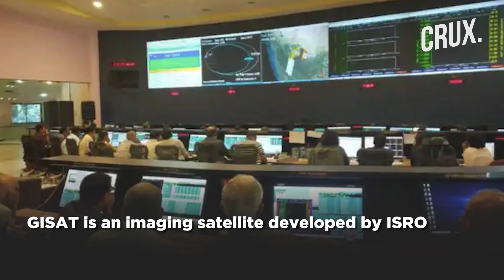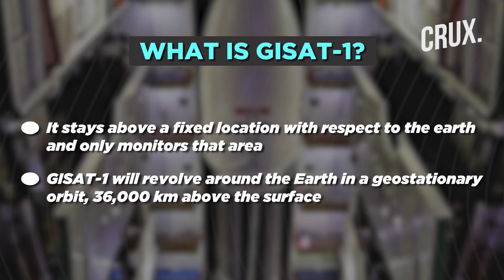ISRO To Launch GISAT-1 Ahead Of Independence Day, Will Help Keep Eye On Pakistan & China Borders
India is all set to launch its first state-of-the-art Earth Observation Satellite GISAT-1. This satellite will enable India to monitor the entire subcontinent in real-time. It will also help monitor the borders with Pakistan & China. Take off is scheduled for August 12, 2021, from the Satish Dhawan Space Centre at Sriharikota. Watch the video to know more.